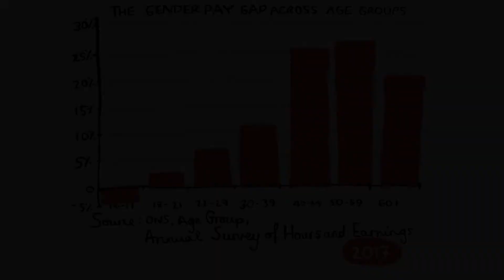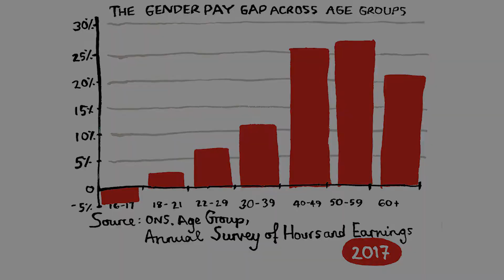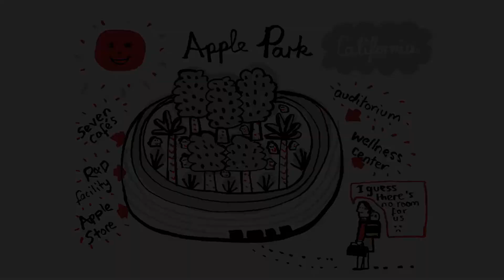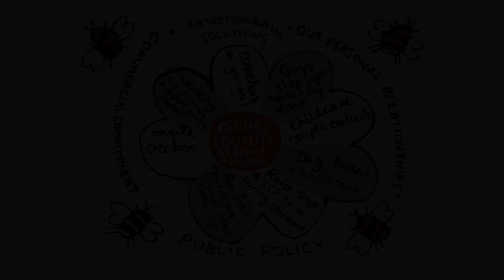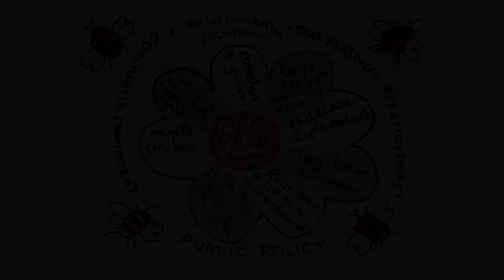Carer or career the impossible choice for working women | Julia Gash | TEDxSheffieldHallamUniversity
Julia Gash explores the reasons for the gender pay gap at work. Her no holds barred approach gets to the uncomfortable truth behind the power imbalance within our personal relationships as well as rooting out the oppressive effect of business culture and poor public policy on childcare today.  Her creative ideas for a collaborative approach to solving the gender pay gap give hope for the future for women in the workplace. Julia Gash is a creative serial entrepreneur and map maker extraordinaire.  She collaborates with a global portfolio of licensees in creating sustainable and stylish souvenirs, sold under her eponymous brand, in prestigious and retail outlets and destination boutiques throughout the world.

Throughout a 30-year career, Julia has successively built and sold several businesses as they have evolved through her creative input and innovative approach to leadership. As the Founder and CEO of high-growth, ecologically and ethically driven manufacturing company BIDBI, she played a key role in the introduction of cotton tote bags as an ecological alternative to plastic bags in the UK, turning it into the IT bag of the 21st Century. This talk was given at a TEDx event using the TED conference format but independently organized by a local community.